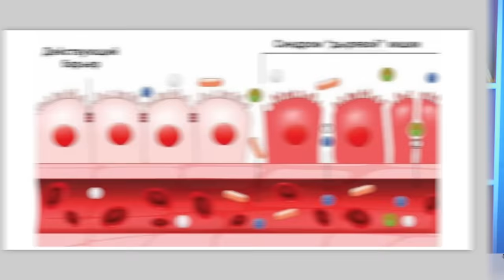КОЛЛАГЕН — деньги в унитаз! Секрет молодой и красивой кожи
Всем привет! С вами врач Наталья Зубарева